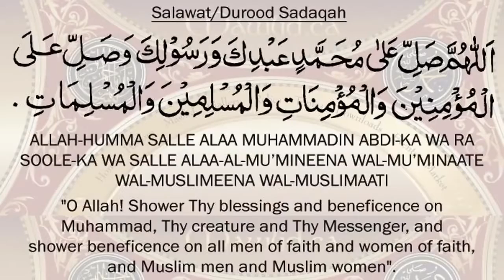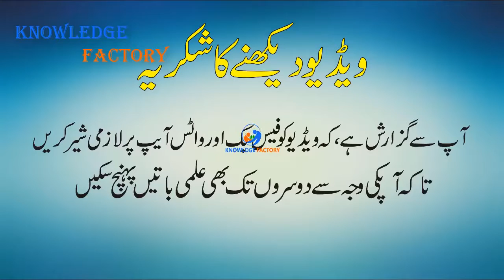The Science of Predicting Weather How Meteorologist Made The Weather Forecast Urdu Hindi